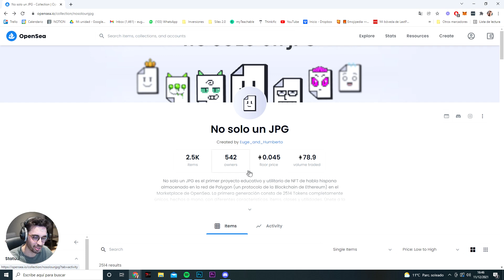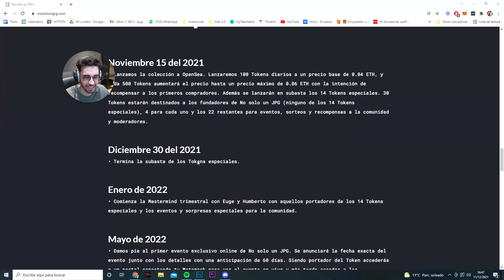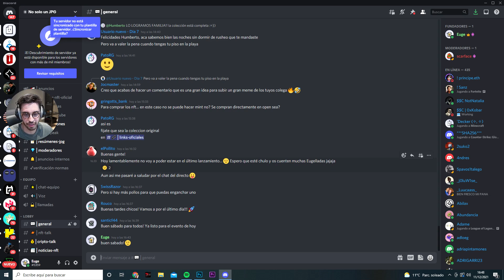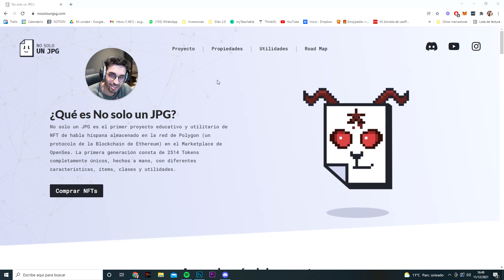Último día de Lanzamiento de la Colección "No solo un JPG"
Ha llegado el día del lanzamiento de No solo un JPG!!

También puedes echarle un ojo a la colección, te recomendamos únicamente entrar a través de los links oficiales: